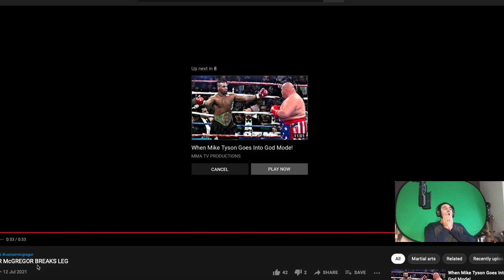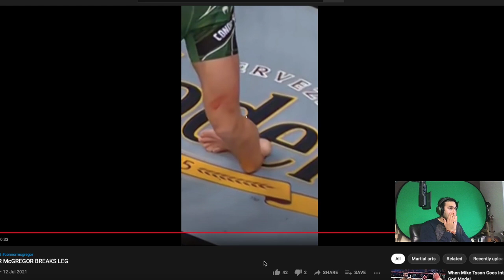Conor McGregor LEG BREAK REACTION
REACTING TO MCGREGOR LEG BREAK